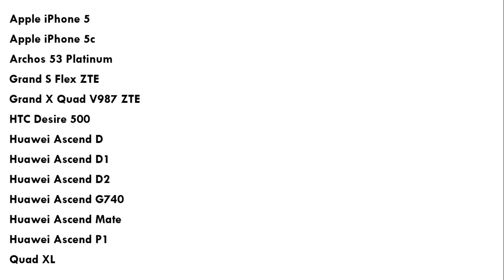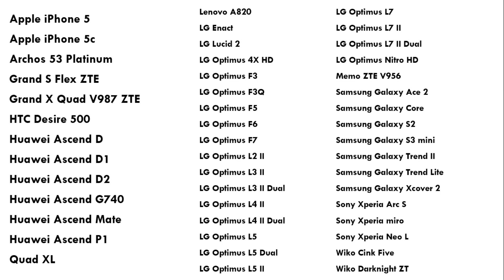WhatsApp Will Stop Working on 49 Phones in 2023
WhatsApp Will Stop Working on 49 Phones in 2023 | Check Your Phone in This List or Not
WhatsApp Not Working on These Phones in 2023 📱